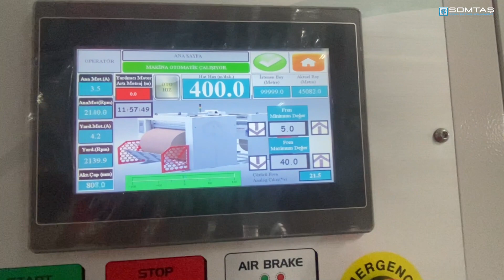SLX Slitter Rewinder // Costumer Test Trial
Today we made a test trial of our SLX Slitter Rewinder, which was ordered by our customer, and will send soon. 👍

Bugün müşterimiz tarafından sipariş edilen ve yakında gönderilecek olan SLX Rulo Dilimleme makinemizin test denemesini yaptık. 👍